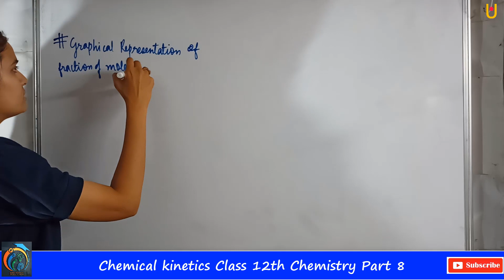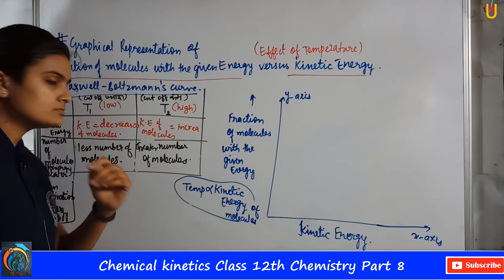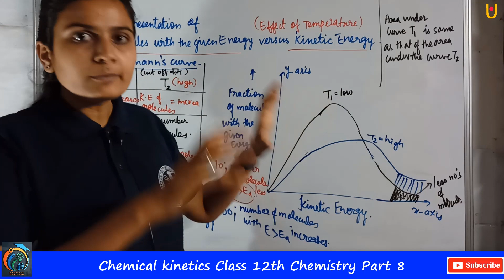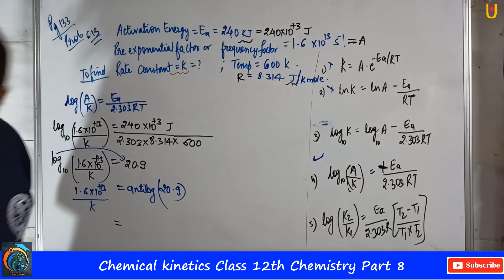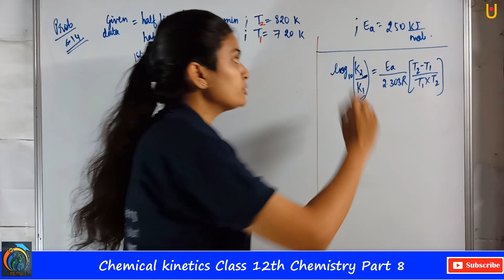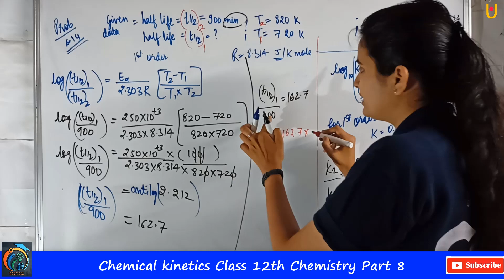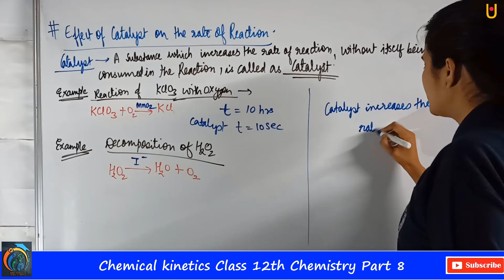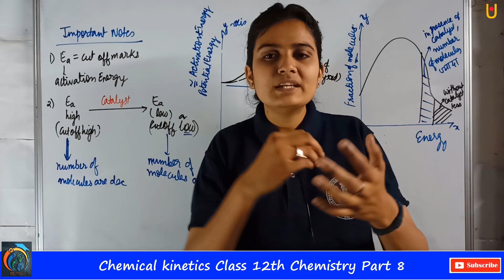Chemical Kinetics Class 12th Chemistry Part 8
Hello Friends
Chemical Kinetics Class 12th Chemistry Part 8 | Maharashtra Board Class 12th Chemistry New Syllabus 2021 | In this video, you will learn about Graphical Representation of a fraction of Molecules with the given energy versus Kinetic Energy, Maxwell Boltzmann's Curve, Effect of Temperature, Problem 6.13, Problem 6.14, Effect of Catalyst on the Rate of Reaction, Important Notes. Watch our previous videos to learn the full concept |